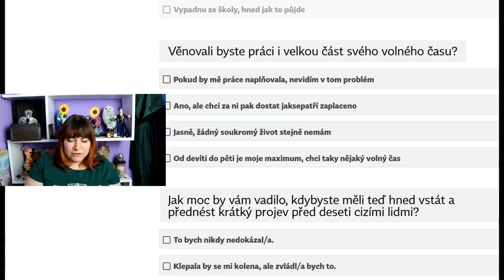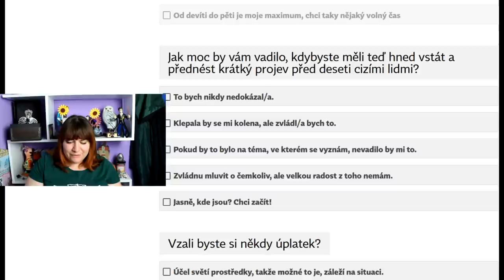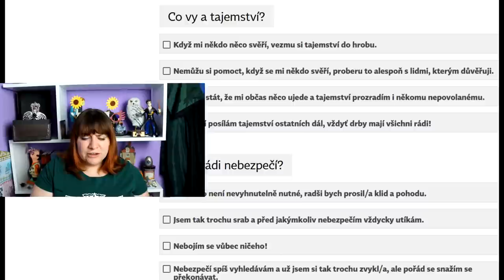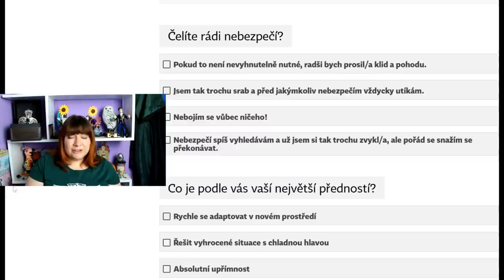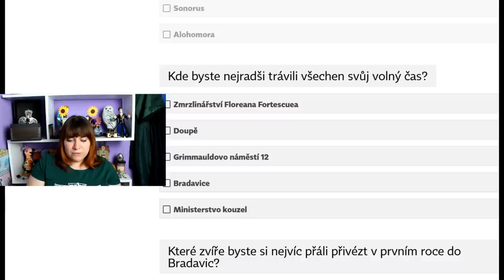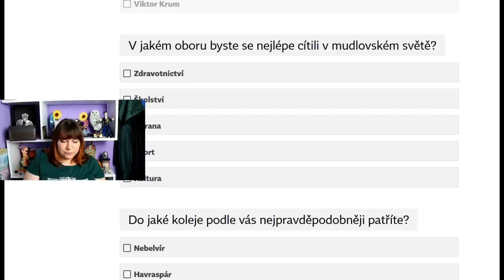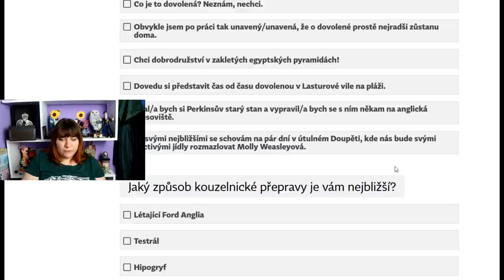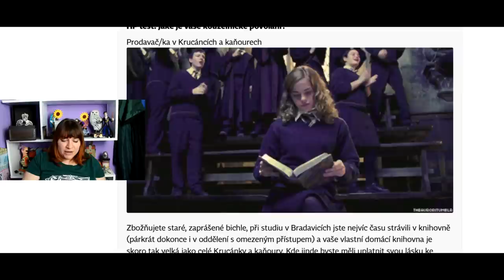TEST / JAKÉ JE TVOJE POVOLÁNÍ V KOUZELNICKÉM SVĚTĚ ??? / HARRY POTTER / IceQueen Easy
JAKÉ JE TVOJE POVOLÁNÍ V KOUZELNICKÉM SVĚTĚ? Přemýsleli jste o tom někdy?
potterheadka IceQueen Easy

ICEQUEEN EASY / HARRY POTTER / POTTERHEAD / DUBEN POTTER  / ZMIJOZEL / HAVRASPÁR / NEBELVÍR / MRZIMOR / TEST NA POVOLÁNÍ / KOUZELNICKÝ SVĚT / TEST HARRY POTTER / WIZARDING WORLD

VŠECHNY VĚCI JSOU ZAKOUPENÉ.

Technika: Kamera: Canon EOS 600D
                  Zvuk: RODE VIDEOMIC s DeadCat
Program: Sony Vegas PRO 13